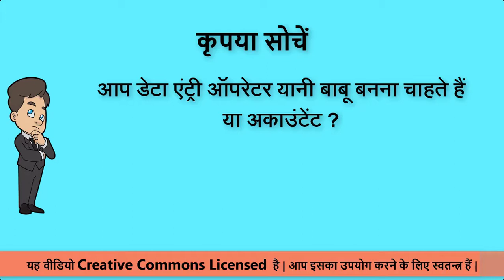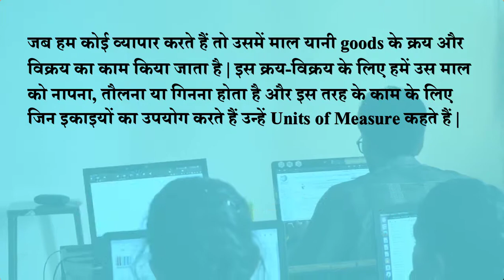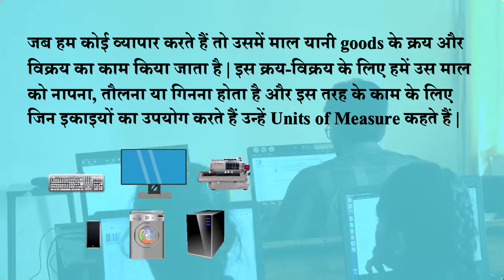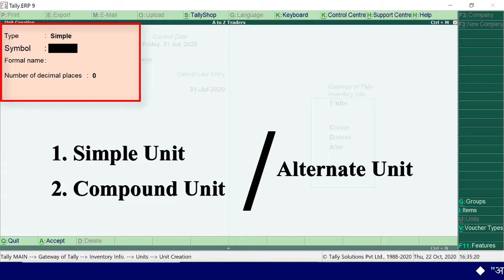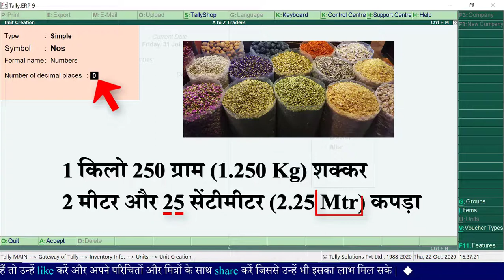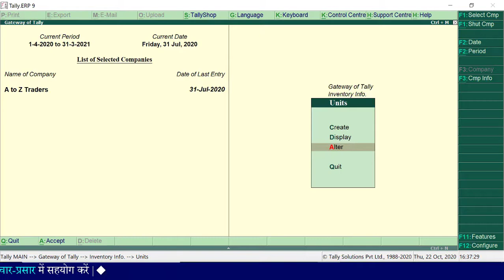How to create Unit of Measure in Tally.ERP 9 | Stock Item Unit creation | Unit for Stock Items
Tally.ERP 9 Tutorial No.27: In this Hindi tutorial you will learn about Unit of Measure in Tally.ERP 9. The quantity in turn is measured by units. In such cases, it is necessary to create the Unit of Measure. The Units of Measure can either be simple or compound. Examples of simple units are: nos, metres, kilograms, pieces etc.

Tally.ERP 9 ke is saral Hindi tutorial mein aaj ke adhyay mein hum apko Units of Measure ke antargat samanya units (Simple Units) banane ki poori prakriya ko udaaharan ke madhyam se saralta se samjha rahe hain.

Tally.ERP 9 के इस सरल हिंदी ट्यूटोरियल में आज के अध्याय में हम आपको Units of Measure के अंतर्गत सामान्य यूनिट्स (Simple Units)  बनाने (Create) की पूरी प्रक्रिया को उदाहरण के माध्यम से सरलता से समझा रहे हैं |